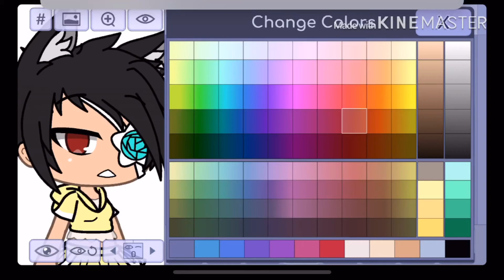Gacha Skool|| inspired by Kodiac & Zodiac||| Day 1|| read desp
I'm gonna change the name of the school! Also if you want any tips at all just comment them and I'll have them in the class sometime I'll probably make a new school video tomorrow but let's see. Anyway bye!